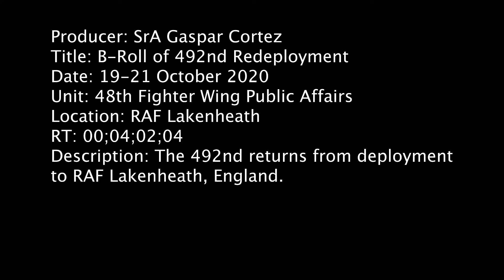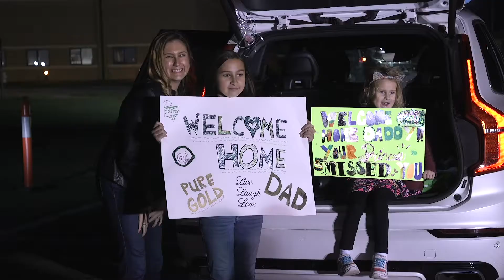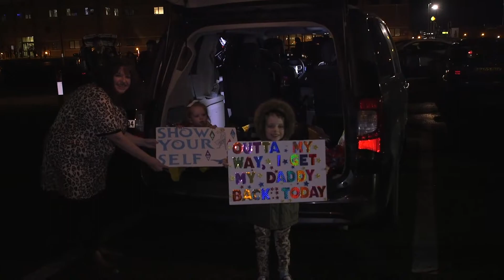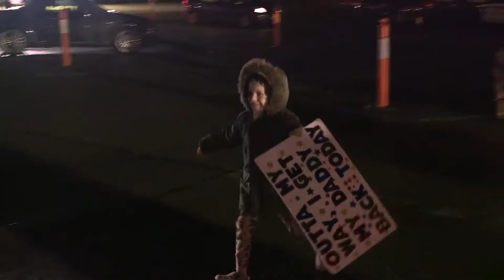B-Roll of the 48th Fighter Wing Personnel Return Home from Deployment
The 492nd Fighter Squadron and multiple units from the 48th Fighter Wing, Lakenheath, England return from deployment.